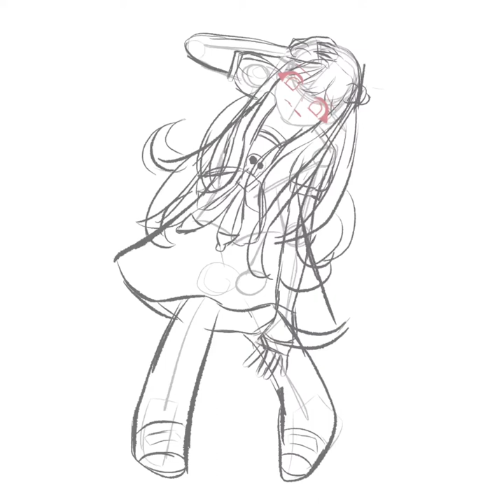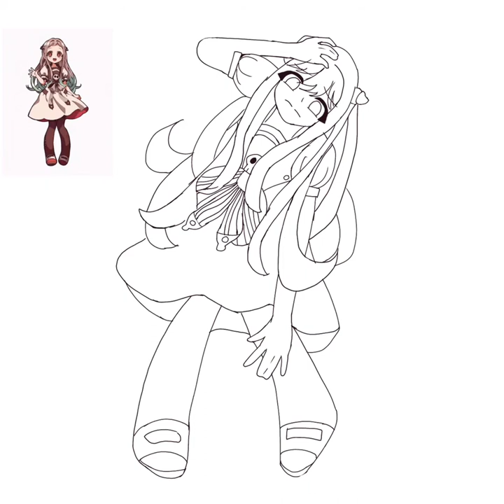Nene yashiro|speed paint|・RämenRäy・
Please like this, it took absolutely forever and I would really apyif you got a lot of likes on this